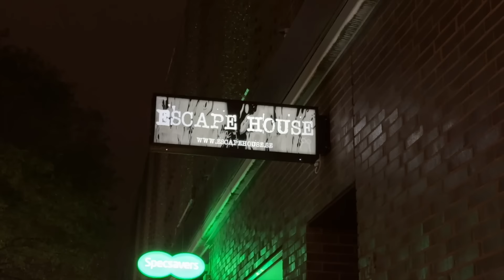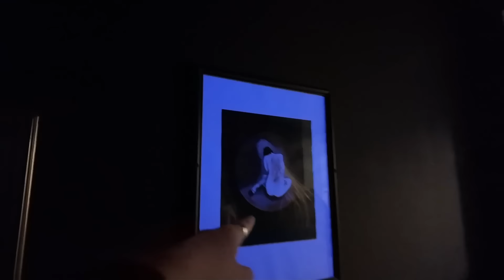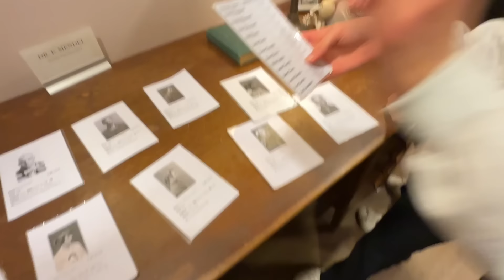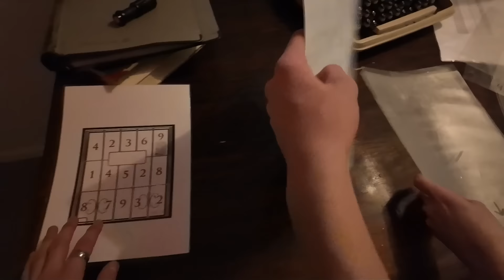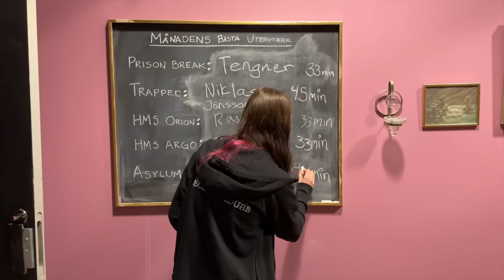RINGER POLISEN I ESCAPE ROOM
HÄNG MED NÄR JAG, BRORSAN OCH MINA KOMPISAR TESTAR ESCAPE ROOM I NORRKÖPING
OCH RÅKAR RINGA 112..

MUSIK CREDITS:
PERZZONA - LAVISH 2.0